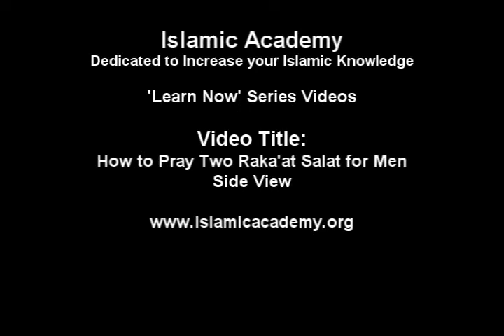Namaz ka Tariqa-2_Rakat_Side (man).wmv